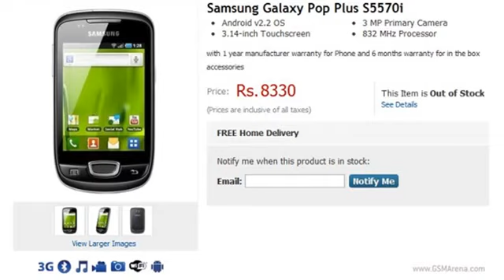samsung galaxy pop plus s5570i price554